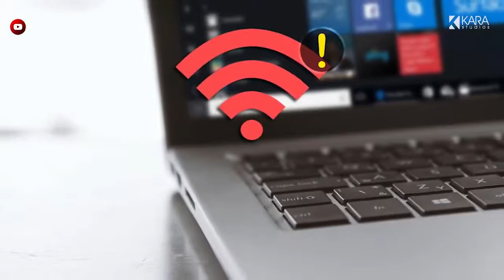How Mukesh Ambani Got The idea For Jio Ft Isha Ambani | What A Brand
Back in 2011, Mukesh Ambani’s daughter, Isha, was a student at Yale University. She had returned to India to spend time with her family.

One day, she had to submit her coursework but had difficulties with the internet. She told her father “Dad, the internet in our house sucks.”

Isha’s twin brother, Akash, at the time stated that in the old world, telecom was voice and people made money on calls but in the new world everything is digital.

Isha & Akash convinced their father that high speed internet is the future.

Mukesh Ambani had already been planning to enter the telecom industry since years. However, after this conversation & further research he realized that India was suffering from poor connectivity and severe scarcity of data due to unaffordable prices. He saw this as a perfect opportunity to disrupt the telecom market, Thus, Jio was born!

After years of planning and preparation Jio was finally launched for the public on 5th September 2016. It was a grand launch in which Jio announced that it would provide free data and calls initially.

On hearing this, consumers all over India started lining up to get jio sim cards. Jio started gaining market share rapidly.

Today Jio is the largest telecom brand in India. It has expanded it’s offerings and become a full fledged digital company. Jio has revoultionized the telecom industry in India and made data cheap and abundant for Indians!